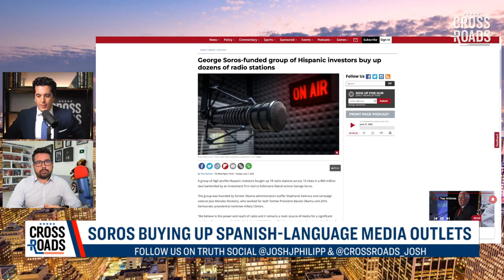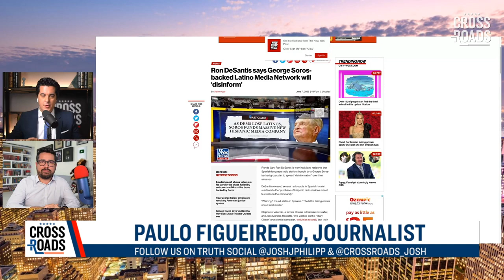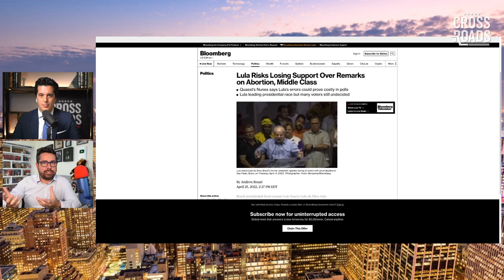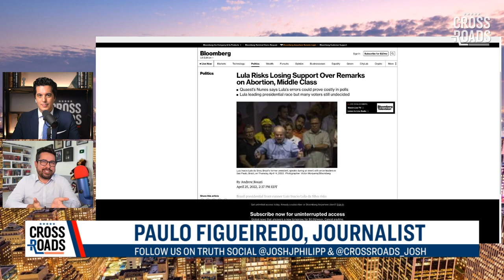Why George Soros Is Buying Up Spanish-Language Media in Florida: Paulo Figueiredo | Crossroads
George Soros has been buying up Spanish-language media outlets in Florida. We speak with journalist Paulo Figueiredo about the political reasons behind this massive buy-up and why it could influence the coming elections.